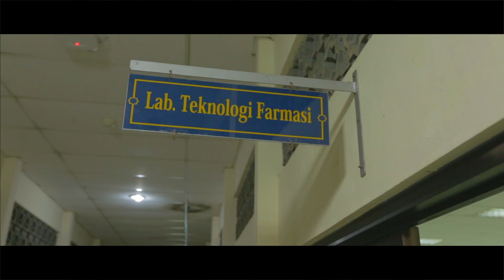Video Profil Program Studi Farmasi FKIK UMY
Video Profil Program Studi Farmasi Fakultas Kedokteran dan Ilmu Kesehatan Universitas Muhammadiyah Yogyakarta